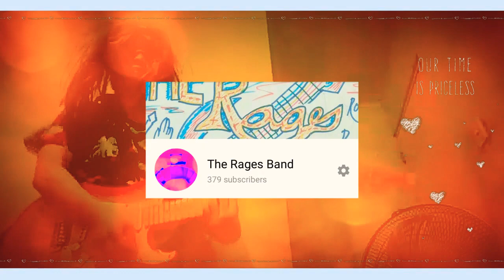RagesBandHomeQuarantine - Pangako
Published today recently on July 27 2020. Well it's a good time to have you come back on this. But for them to settle. This is not a joke this is a real voice with a glorious rock star ever. Proposed through this song in the moment of a home quarantine. RagesStayHome BeatCovid19 co'z there's a lot 20YearsNearFuture to come. Here we go the song in the vagabond kings for the moment. Give it up for "Pangako" popularized by THERagesBand and written by Cueshé. Note that this is only a cover hope you like it's tandem good. and hope you like it RagesBand2020 THERagesBand2020 for the RagesRoyaltyRealisticCrushTourSagasForConnoisseur. Thanks for watching and see yah again then subscribe.